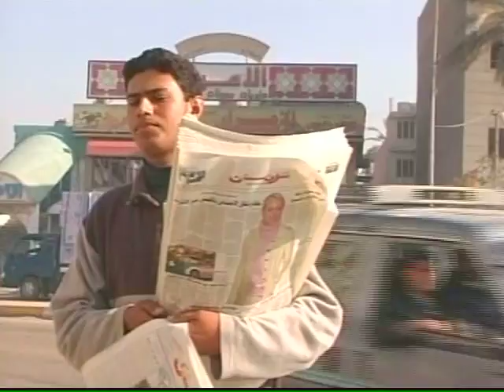read all about it.mov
Free press and media brought back to Iraq by coalition forces after the fall of saddam husein